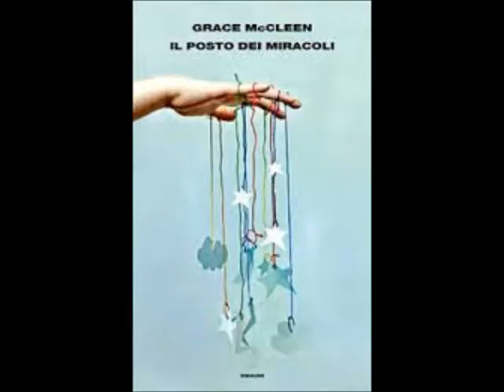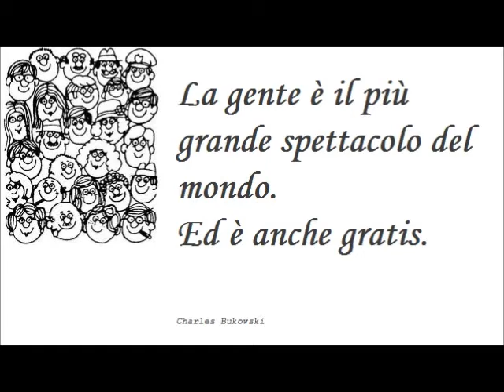PAROLETTANDO: ultime uscite libresche papabili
Aspetto i vosti consigli ;-)